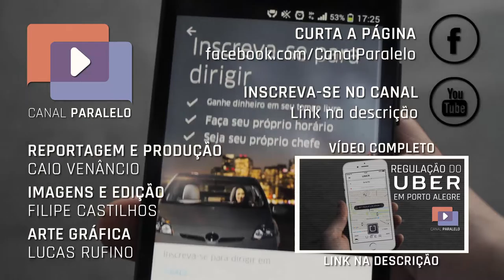MOTORISTAS DO UBER HOSTILIZADOS POR TAXISTAS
Audiência pública sobre a regulamentação ocorreu em 05/07, às 19h no Gigantinho

A Câmara Municipal realiza hoje (05/07), a partir das 19h no Gigantinho, uma audiência pública sobre o projeto de lei que regulamenta a operação do Uber e aplicativos similares. Enquanto o serviço não é regulado, motoristas do Uber relatam perseguições dos taxistas, que ameaçam e inclusive jogam pedras e furam os pneus dos carros. Muitos taxistas agem de maneira hostil, mas a maioria aceita e inclusive usa o serviço do Uber, segundo os motoristas com os quais o Canal Paralelo conversou.

Curta, ame, comente, compartilhe! :V